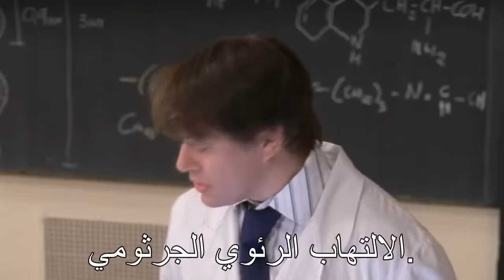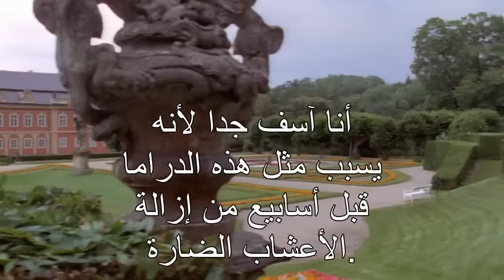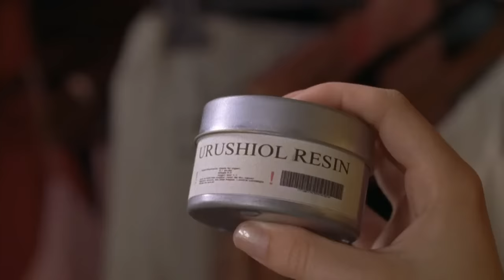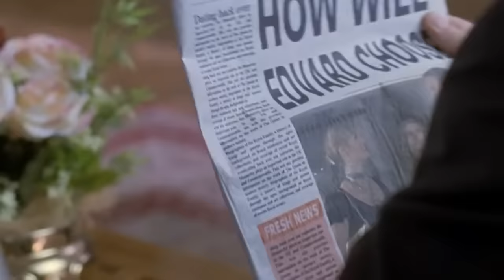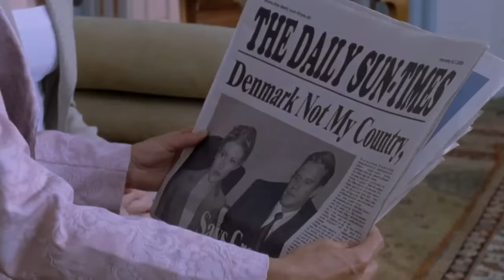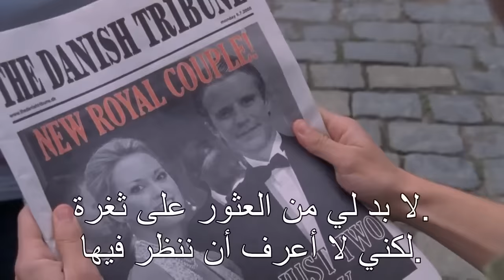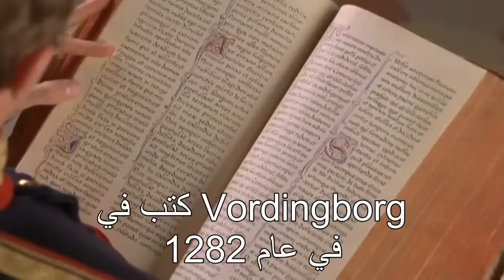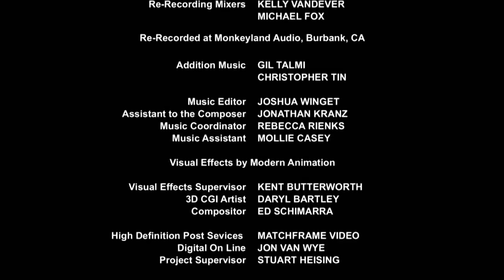The Prince and Me 2 The Royal Wedding 2006الفلم الرومنسي المترجم للغة العربية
The Prince and Me 2 The Royal Wedding 2006
الفلم الرومنسي المترجم للغة العربية